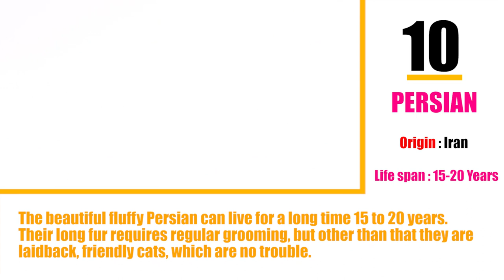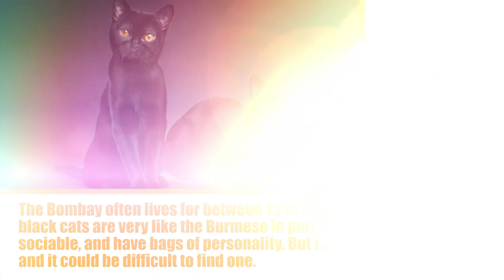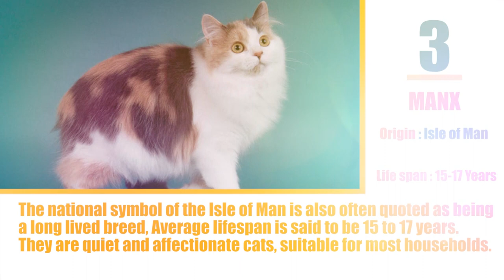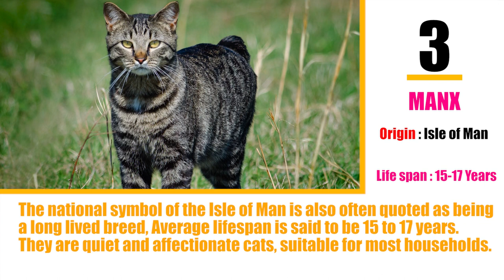TOP 10 LONGEST LIVING CAT BREEDS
LIST OF LONGEST LIVING CAT BREEDS

Cats have a relatively short lifespan, and after losing a cat, many people swear that they will never have another one.  Sooner or later, however, most of us decide to get another cat, and we want that new cat to live as long as possible.

Here are the Top Ten breeds for long life, according to most experts.

1.  Burmese
2.  Siamese
3.  Manx
4.  Savannah
5.  Bombay
6.  Nebelung
7.  Egyptian Mau
8.  Ragdoll
9.  Sphynx
10.  Persian